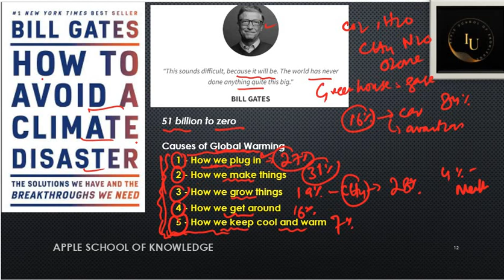How to avoid climate disaster by bill gates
How to avoid global warming, by bill gates

The solution we have and the breakthrough we need